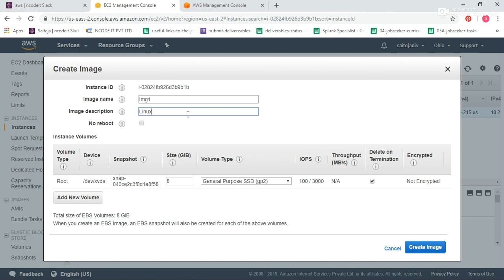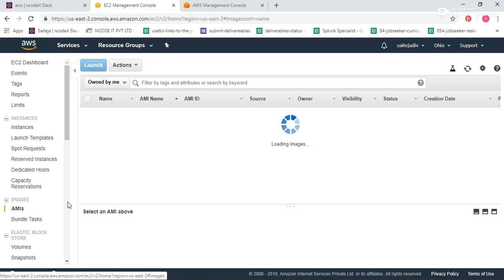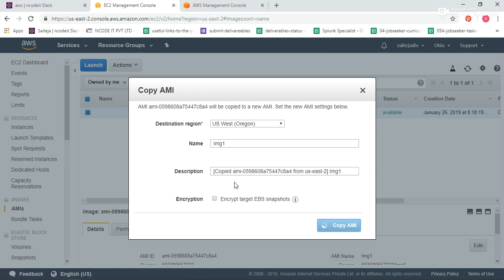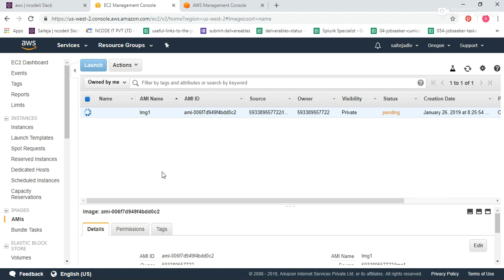Create an EC2 Instance IMAGE and backup image-25